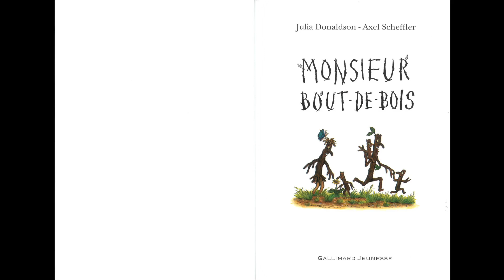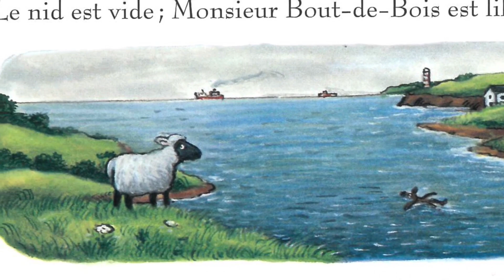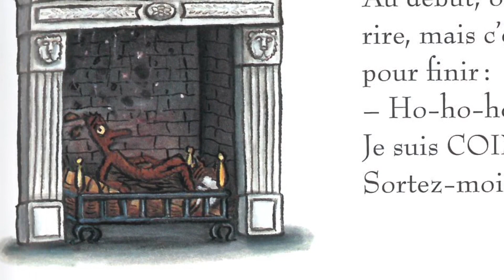Monsieur Bout De Bois, Julia Donaldson